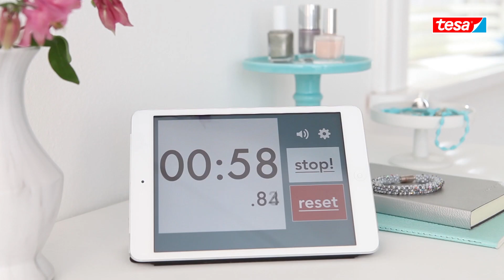How to organize your jewelry in 90 seconds!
Bring order to your jewelry: With tesa Powerstrips adhesive hooks you can organise your necklaces in to time. Further, the hooks can be removed without trace whenever you want.